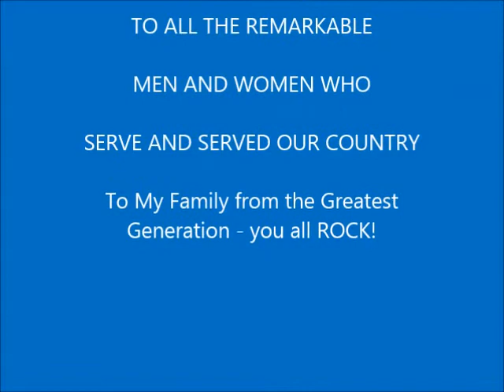A Memorial Day Tribute 2014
Featuring Lolo Ben Espiritu talking about his experience in the USS Greenfish